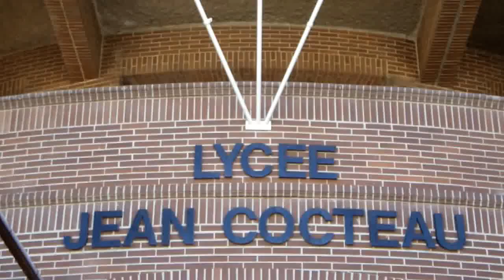le lycée Jean Cocteau de Miramas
le lycée Jean Cocteau de Miramas (architecte Jean-Jacques Morisseau)